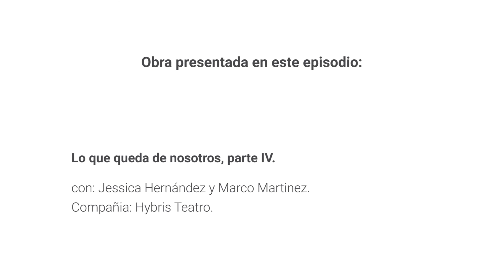Lo que queda de nosotros - Episodio 4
Lo que queda de nosotros
Capítulos 1 al 5
Presentada por Hybris Teatro
Interpretada por Jessica Hernández y Marco Martínez, de Hybris Teatro
Narra la historia de Nata quien enfrenta la muerte de su padre y entonces abandona a su perro Toto, pues no quiere vincularse sentimentalmente con nadie más, lo cual tendrá consecuencias de las que aprenderá una lección de vida.
Dramaturgia: Sara Pinet y Alejandro Ricaño
Grabada en el teatro Víctor Hugo Rascón Banda del Centro Cultural Paso del Norte con artistas de Ciudad Juárez.